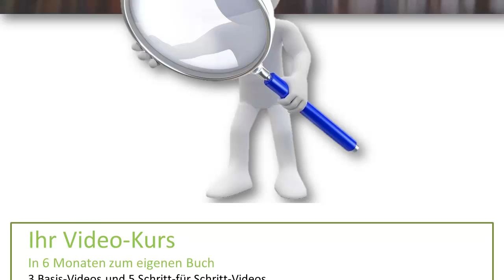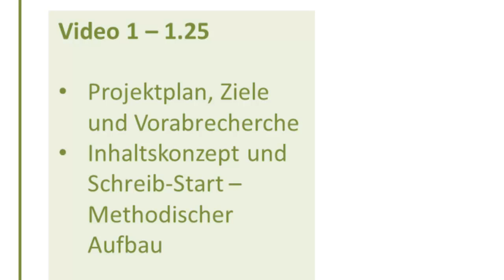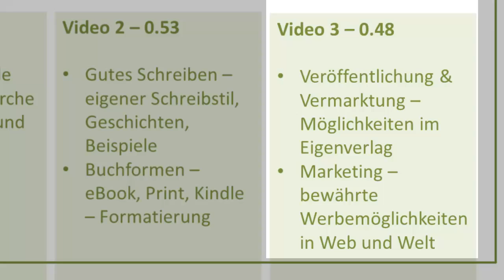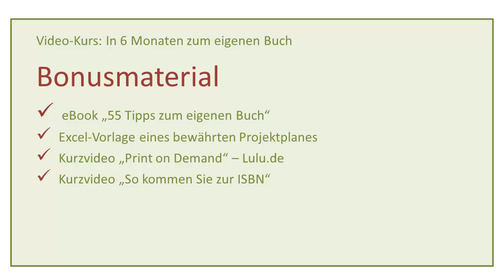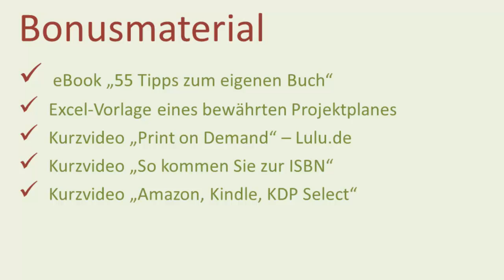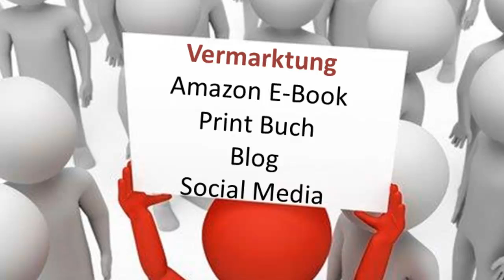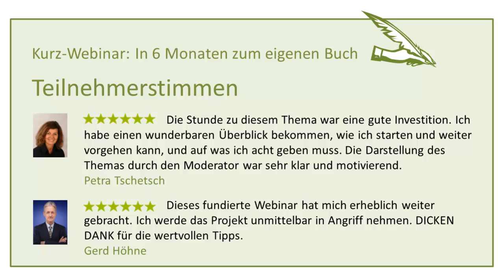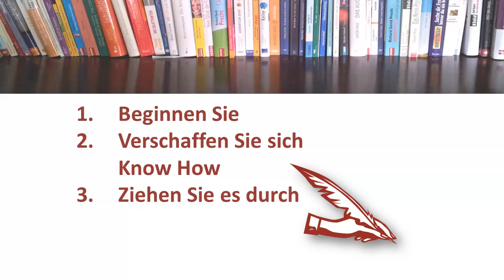In 6 Monaten zum eigenen Buch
Promovideo für den Videokurs "In 6 Monaten zum eigenen Buch". Auf der Verkausseite videokurs.buch-selbst-schreiben.de
Präsentiert die Inhalte und Konditionen des Kurses von Jürgen Zirbik.